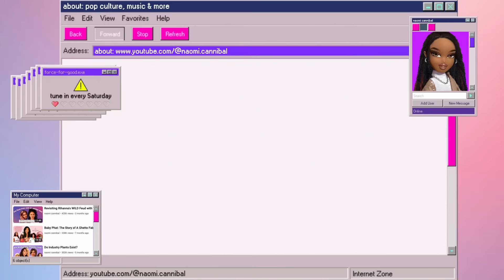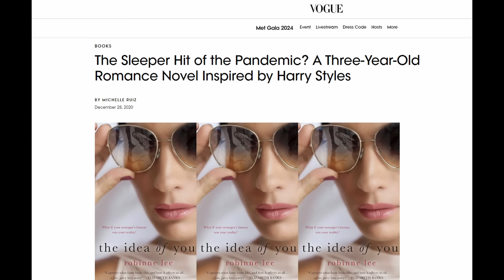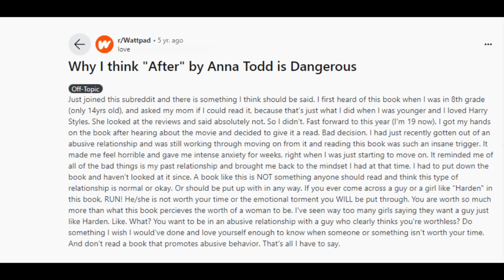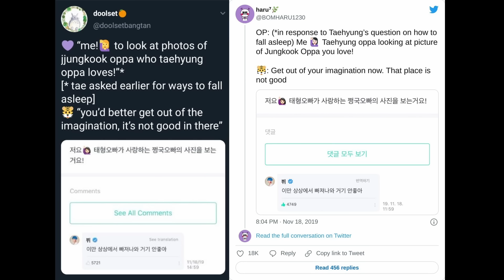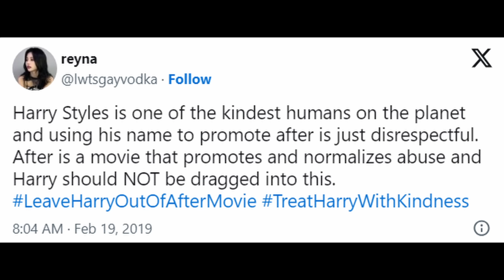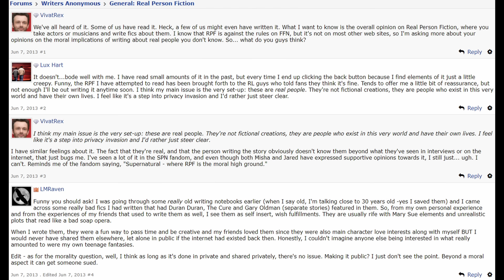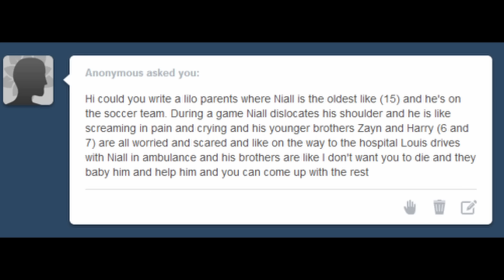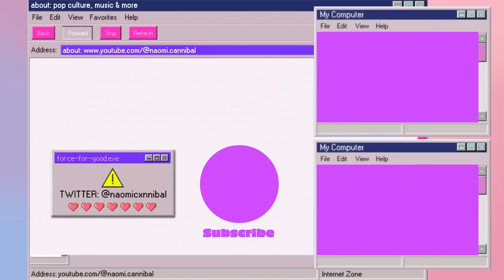The Idea of You, After & The Controversial Idea of 'Real Person Fiction'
Today we're talking fanfiction- specifically 'Real Person Fiction', such as something like Anna Todd's 'After' series (franchise now, basically), as well as stories heavily inspired by real people, like The Idea of You book and movie. Both of those take heavy-or direct- inspiration from Harry Styles for the characters Hardin Scott and Hayes Campbell respectively. We'll talk about some other cases where the subjects of RPF were put in an uncomfortable situation, like with the fanfiction written about Lauren Juaregui and Camila Cabello, as well as a gruesome story written about Girls Aloud, for which the author actually had to appear in court. We'll explore the question as to whether RPF is ethical, and look at opinions and cases than span both sides of the question. In addition, we'll also talk about some artists like Billie Eilish, Suga, and Heechul, who themselves engage in Real Person Fiction, often about themselves, and have found it entertaining.